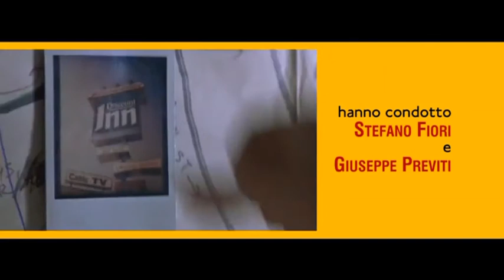giallo n09 071120 p01